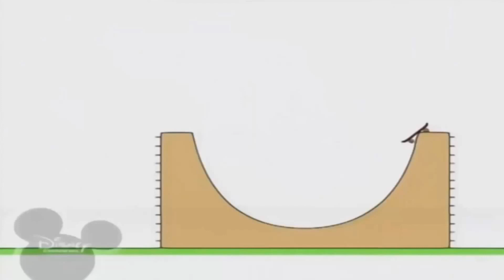24 жовтня 2022 р.(2)